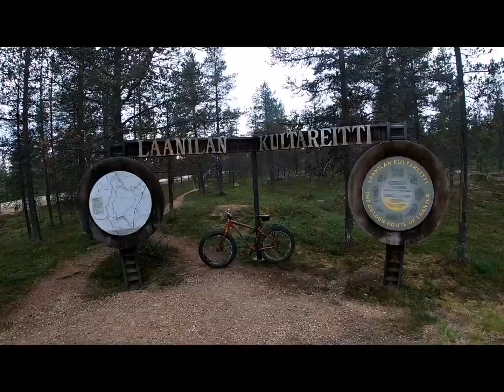Saariselän seikkailuja vol. 2 13.8-20